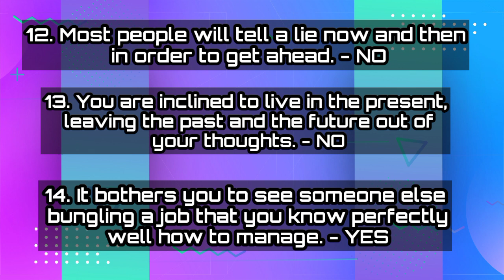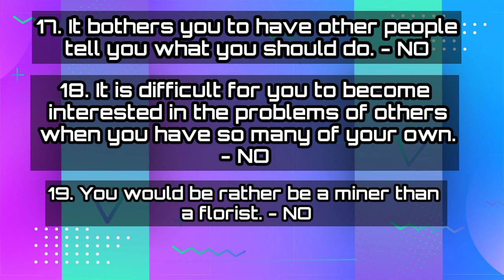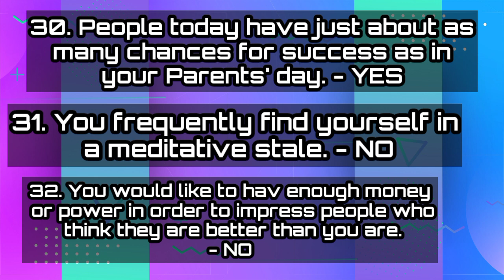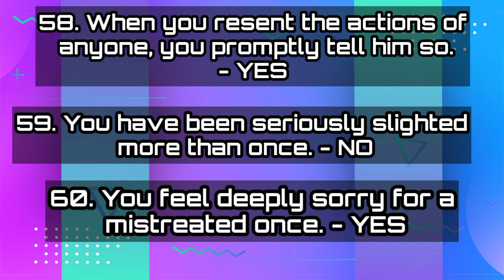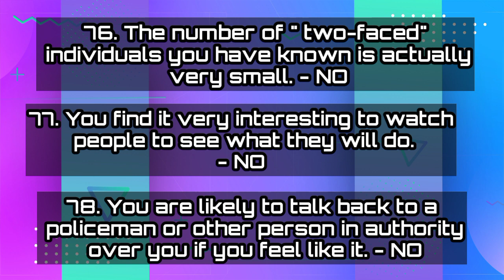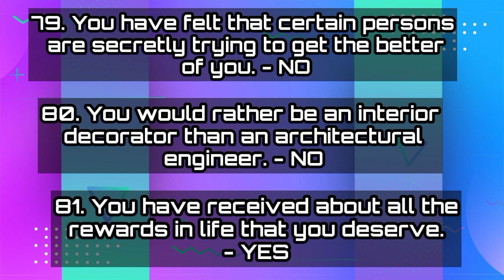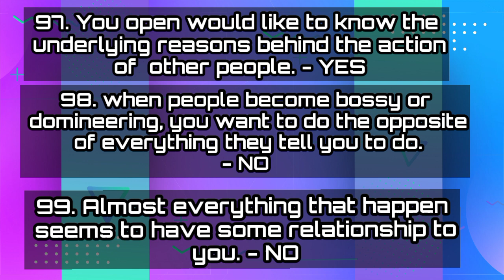Guilford-Zimmerman Temperament Survey - Neuro-Psychiatric Test and Assessment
Sa makakabasa Neto Kaya mo Yan.
Tiwala lang, Malalagpasan mo din Yan.
Good Luck
I pray all your dreams
come true

NEURO - PSYCHIATRIC EXAMINATION FOR PNP, BJMP, BFP, BUCOR

Neuro-Psychiatric examination
BFP, BJMP, PNP, BuCor, NBI, PDEA, AFP (PA, PN, PAF,) PCG, PNPA, PMA, PMMA, Government Units.

Updated edition

PNP applicants Neuro
BFP applicants Neuro
BJMP applicants Neuro
BuCor applicants Neuro

The content of my video is the purpose of education, reporting and teaching. My video does not contain nudity or sexual explicit, harmless, or dangerous content, is not violent or bloody, does not provoked hatred.